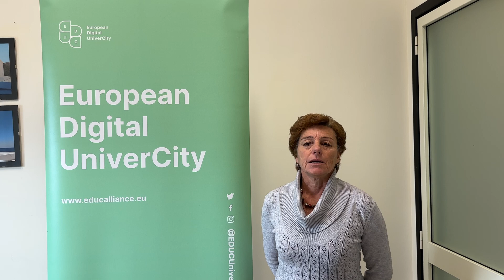Intervista ad Alessandra Carucci Prorettrice delegata per l’internazionalizzazione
Intervista ad Alessandra Carucci Prorettrice delegata per l’internazionalizzazione dell'Università di Cagliari che spiega il programma di mobilità EDUC Gap Semester